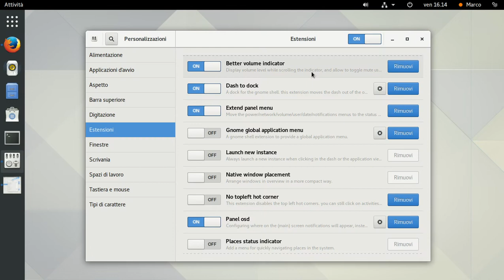Better volume indicator